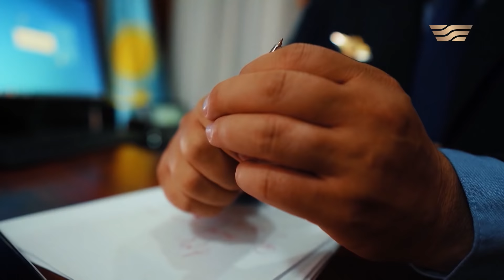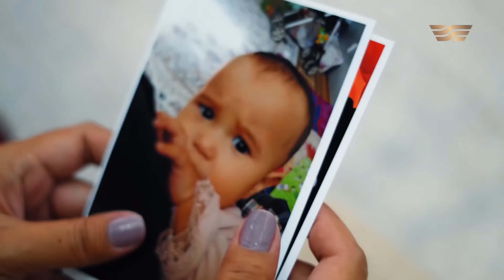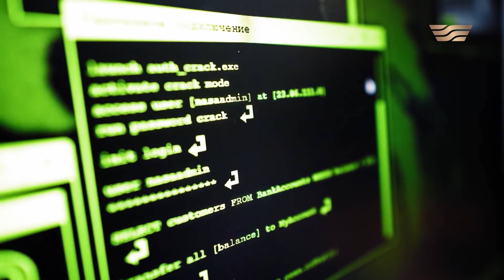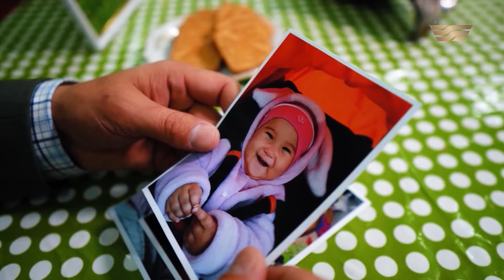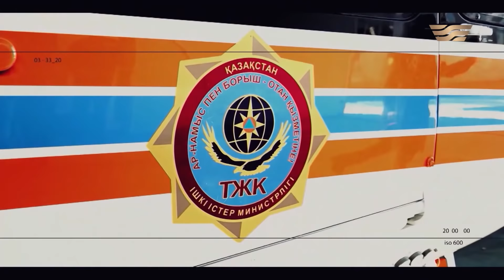Күзгі дабыл: Балалар алаңқайынан жоғалып кеткен 1,5 жасар қыздың оқиғасы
«Мен Қазақстанды және қазақстандықтарды не үшін жақсы көремін» киноновелласының әр шығарылымына шынайы оқиға негіз болған.
Бүгін тұсауы кесілетін алғашқы «Күзгі дабыл» атты бөлімі балалар алаңқайынан жоғалып кеткен 1,5 жасар қыз Анисаға арналады. Бұл оқиға ешкімді бейжай қалдырмасы анық.